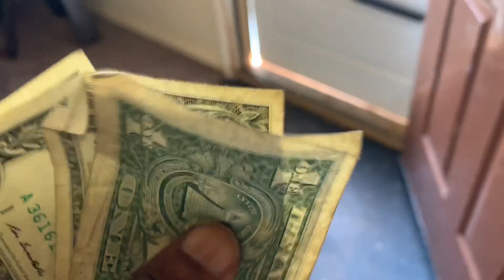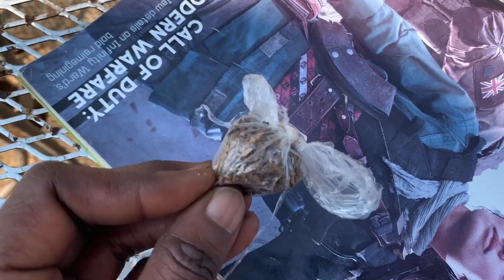Neighbor from hell!!!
Laquanda got a new job in the hood!!!